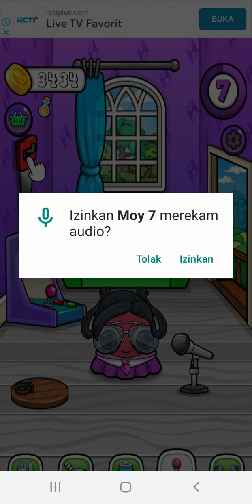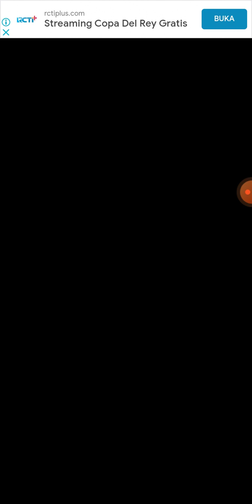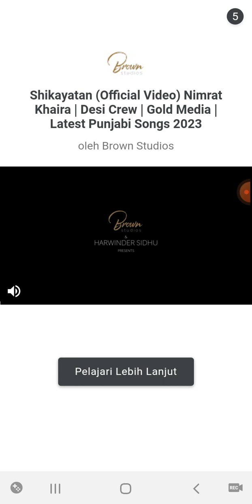Moy 7 the Virtual Pet Game Gameplay Walkthrough (Android)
Moy 7 the Virtual Pet Game by Frojo Apps

Moy 7 the Virtual Pet Game - Free & Offline

This time there are some large changes to the UI and the way you interact with the different rooms that Moy spend time in. There is now more interaction with the environment than ever before and the game feels much more alive and interesting.